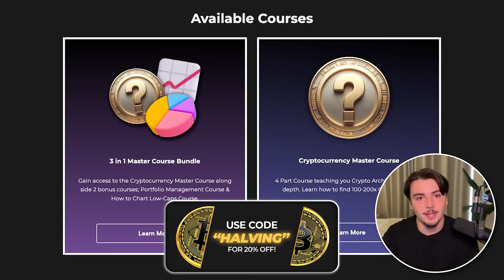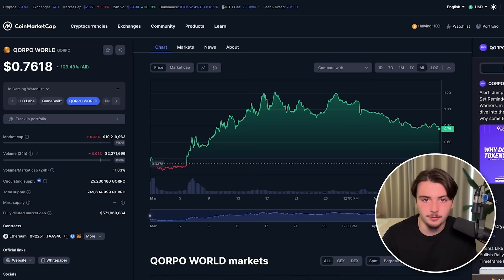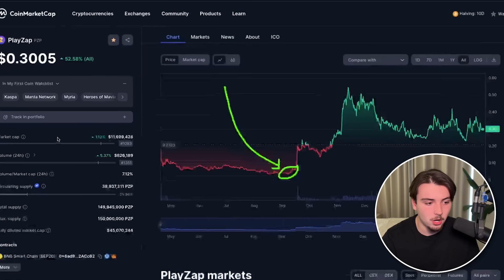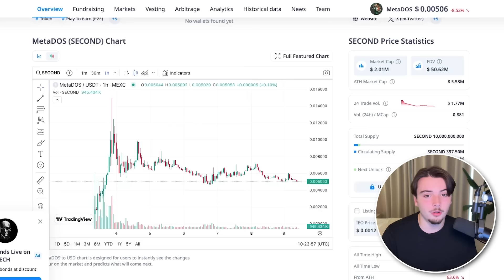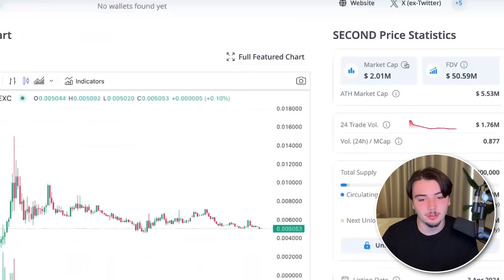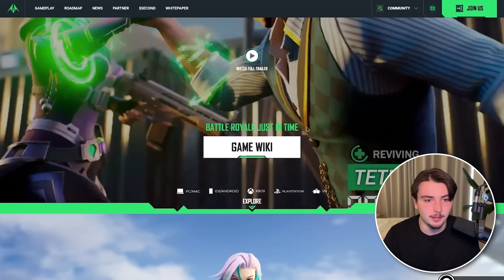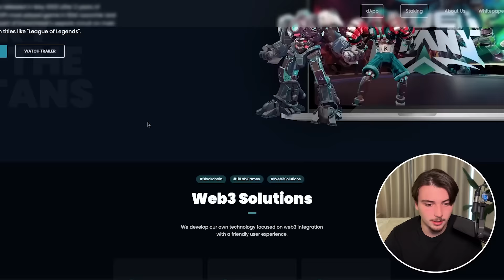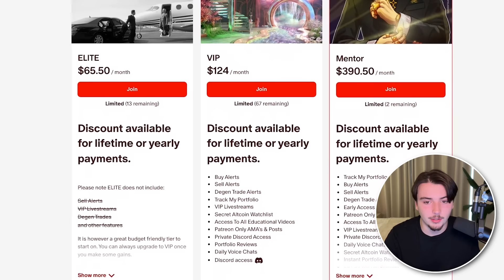Hidden 100x Gems: Top 5 Gaming Cryptos Under $50M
Crypto blockchain gaming is a major narrative to target this cycle. These are my favourite micro cap gems!

✅  About Crypto Archie:

As a young crypto enthusiast and investor, I'm here to explore and share cutting-edge projects, offering my honest opinions on the dynamic world of digital currencies. Join me